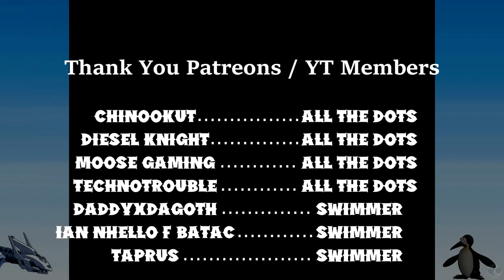Let's Play Secret of Evermore Part 4 [SNES] Antiqua (Blind)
🐧 Welcome to our blind let's play Secret of Evermore Part 4 for the SNES: An Overlooked Mana JRPG - Antiqua. This is not Secret of Mana, why would I want to play this? Alchemy instead of spells? The dog is cool but... this is complete and utter gar--- whoa, this game is pretty good actually! Another game I like to call having the Chrono Cross effect, where it's not the original but that doesn't mean you should judge it based on the original, because it's its own thing. And this game, Secret of Evermore, should not be a secret to everyone. Come, let's play Secret of Evermore together as our amazing friend of the channel @ACE_Zappa is back to be our navigator and loyal companion.

🐧 Link to all our playthroughs, including this one, Secret of Evermore for the SNES

🐧 Thank you squareenix for this surprising gem!

🐧 About secretofevermore (from the wiki): Secret of Evermore is an action role-playing game developed and published by Square for the Super Nintendo Entertainment System. It was released in North America on October 17, 1995.

The story of Secret of Evermore follows a boy and his shapeshifting pet dog as they are inadvertently transported to the fantasy world of Evermore. The player guides both characters through Evermore, a world composed of separate realms, each resembling a different period of real-world history: "Prehistoria" (prehistory), "Antiqua" (classical antiquity), "Gothica" (the Middle Ages), and "Omnitopia" (an imaginative future world). The gameplay shares many similarities with Secret of Mana, such as real-time battles, a ring-shaped menu system, and the ability to switch control between the two characters. Despite similar game mechanics and a similar title, it is not an entry in the Mana series.

Secret of Evermore is unique in that it is the only game developed by Square designers in North America. The game received positive reviews upon its release for its graphics and gameplay but was criticized for not being up to the expectations many reviewers had based upon the developer's previous Japanese role-playing games. The game's North American development, Mana-like game mechanics, and ambient music have since helped it to develop a cult following.

🐧 Reviews: 96% of google users liked this game.

🐧 Chapters
00:00 Secret of Evermore
00:32 Intro
00:48 Pirates Life
12:53 Antiqua
19:16 Desert Crossing
35:12 Trading Central
58:39 Sacred Dog
1:03:22 Vigor the Indestructible
1:05:59 Jewels
1:11:13 Outro